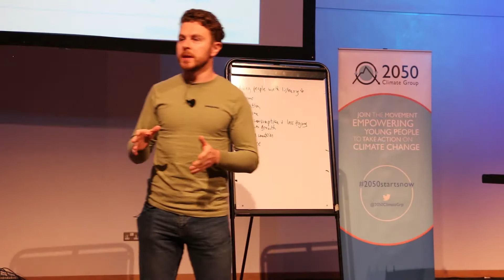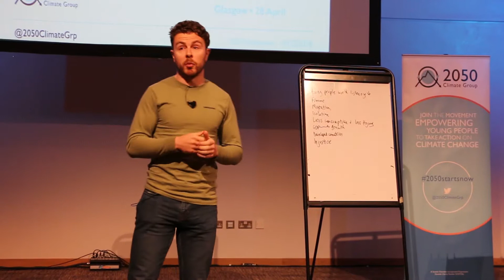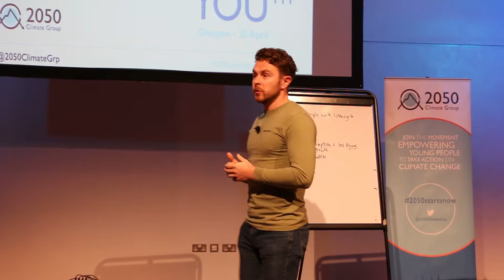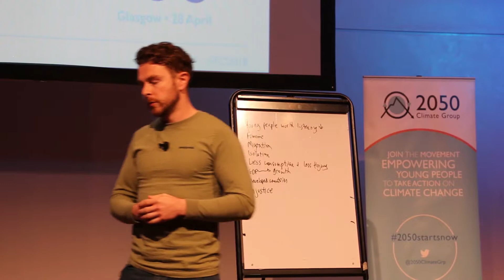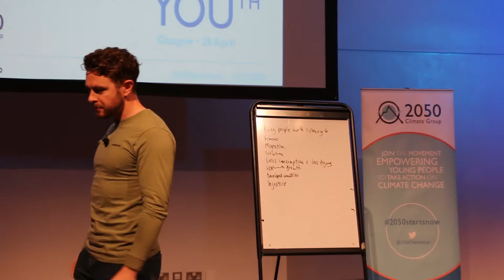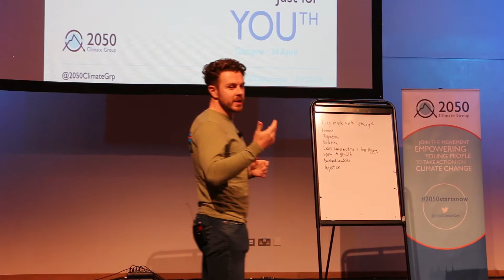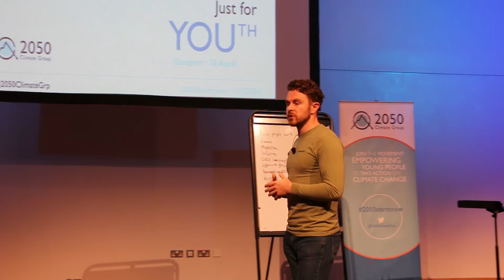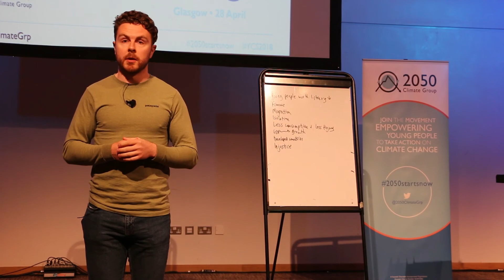YouthClimateSummit2018 - Alan Mahon, Brewgooder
Alan is the Founder of Brewgooder, the craft beer brand on a mission to bring 1,000,000 people clean drinking water. As a social entrepreneur, Alan has been involved in the growth of Social Bite in Scotland as well as Sleep in the Park. He is a passionate believer in the power of 'altruistic consumerism' where everyday people can change the world for the better through everyday spending habits and is on a personal mission to bring social enterprise brands into the mainstream.